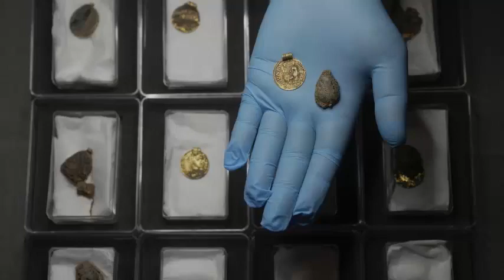🔳🇲🇽🇮🇱"ENTÉRATE"...LAS 10 BREVES INFORMATIVAS INTERNACIONALES MIÉRCOLES 7 de Diciembre 2022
Entérate en VAZMED NOTICIAS
En voz de Raúl Vázquez Medrano.
Colaboración Especial de Sussan Schallenberg.
En Tweeter-Instagram-Facebook-Youtube